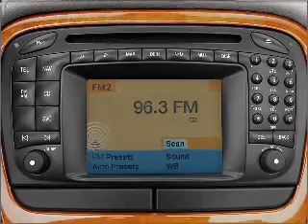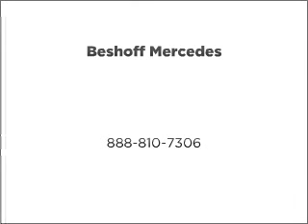2003 Mercedes-Benz SL-Class - San Jose CA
Year: 2003
Make: Mercedes-Benz
Model: SL-Class
Trim: SL500
Engine: 5.0 liter 8 cylinder 24 valve
Transmission: 5-Speed Automatic
Color: Blue
Mileage: 86389
Address:
3000 E Capitol Expressway